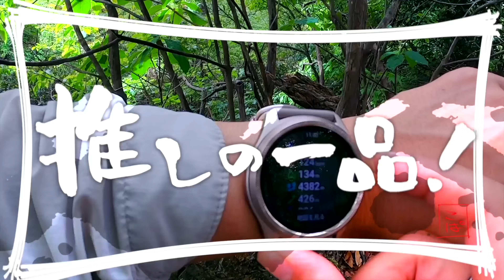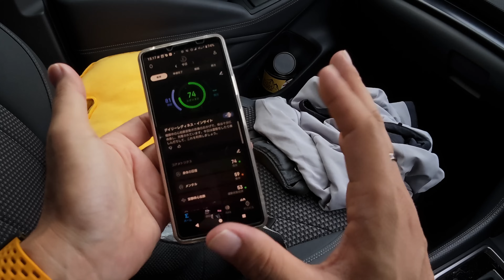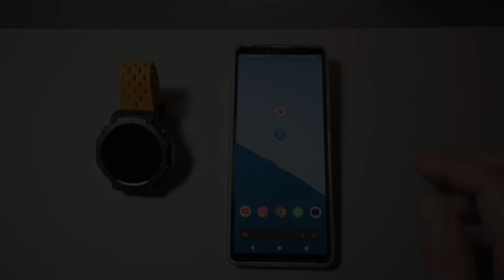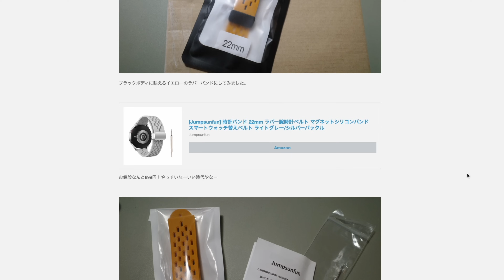【Amazfit T-rex3】27日ロングバッテリーでコスパ最強アウトドアスマートウォッチ【推しの一品】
圧倒的コスパなのにさらに値引きは凄すぎます。
気になっていた方はこのセールをお見逃しなく！

●Amazfit T-Rex 3　▶︎
アマゾンブラックフライデー対象になってます！

【割引率】 ：5％OFF（1995円の割引額）
【割引後金額】 　 ●合計割引額：39,900×5%=1,995円
39,900円-1,995円＝37905円
【Amazon販売ページ】 　(オニキス)

以前レビューをしたUltraの方もブラックフライデー対象です！！
●Amazfit T-Rex Ultra
通常価格 49900　セール価格 39900　割引率20%
・アビスブラック
・サハラ：

Amazonのほしいスマートウォッチ 8位（2024/11/27時点）

お世辞抜きで素晴らしいスマートウォッチ。
登山、トレランで使うスマートウォッチをお探しの方に是非推したい一品です。

【撮影機材】
●メインカメラ［ Nikon Z6Ⅱ ］

●サブカメラ [ Nikon Zfc ]

●アクションカメラ [ DJI ACTION ２ ]

●アクションカメラ [ DJI OZMO ACTION ５ PRO ]

●マイク [ DJI mic 2 ]